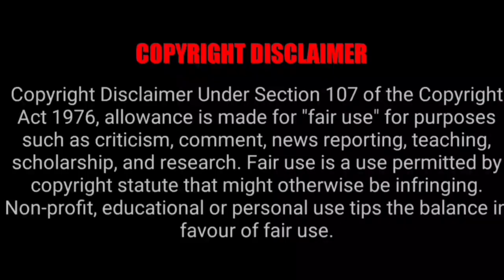TTD Latest Updates September Month Ticket Booking| Tirumala Tirupati Free Darshan News Today Updates